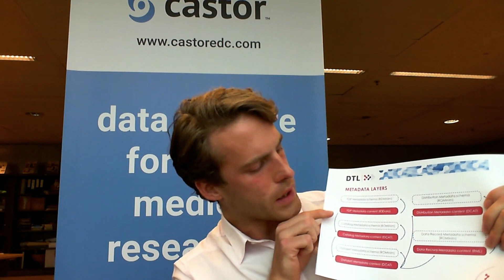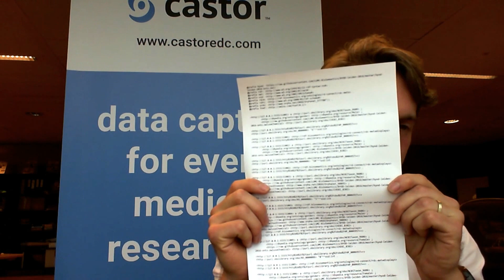How Castor EDC contributes to FAIR Data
Founder and CEO Derk Arts how Castor contributes to making scalable FAIR (Findable, Accessible, Interoperable and Reusable) data possible. Learn about how through our API we want to enable researchers to standardize their datasets and make them available to the medical research community.